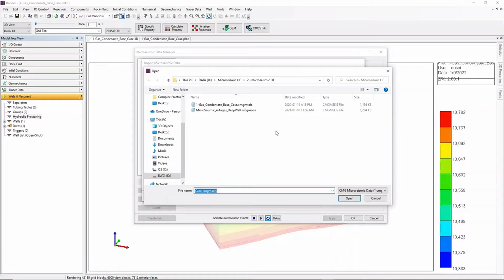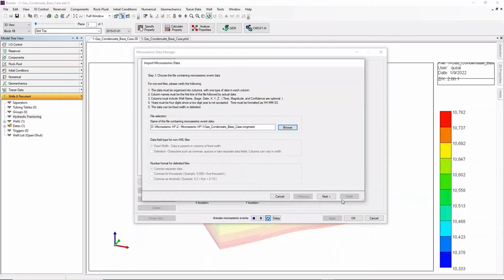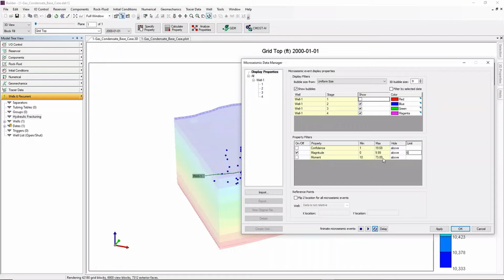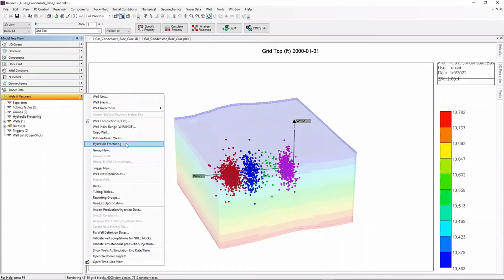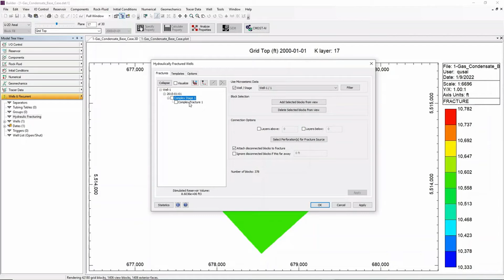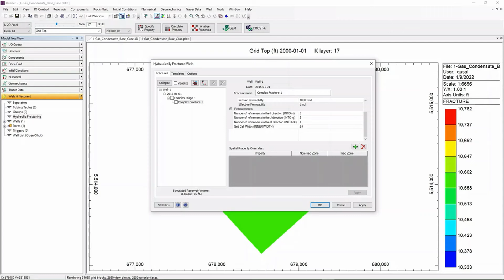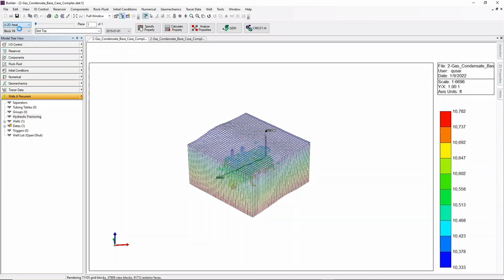CMG Tutorial: How to Create a Complex Fractures Network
►Learn how to create a Complex Fracture Network using the Hydraulic Fracture Creation tool embedded in Builder.

1 Introduction

1.1 00:00:00 Start
123 00:00:20 Model Review (Builder)

2 Demo

2.1   00:00:40 Importing Microseismic Data into Builder
2.2   00:01:38 Display Properties for MicroSeismic Data
2.3   00:02:22 Using Filters for MicroSeismic Data
2.4   00:03:24 Hydraulic Fracturing Tool
2.5   00:03:34 Creating a New Complex Fracture Stage for the Well
2.6   00:03:54 Creating Complex Fracture using Microseismic Data – Stage 1
2.7   00:04:58 Setting Fracture Properties – Stage 1
2.8   00:05:34 Model Review – 4 Stages

3 Conclusion

3.1 00:06:45 Ending

CMG began in 1978 as a small research company based in Calgary, Canada. Quickly, CMG became known for its expertise in heavy oil, and has expanded this knowledge into all aspects of reservoir flow and advanced processes modelling. Since inception, CMG has been providing the ultimate customer experience through our R&D investment, superior technology, and unparalleled user support. Today, we are a world-class software technology company with more than 617 oil and gas clients and consulting firms, in 61 countries, using our reservoir simulation tools. Our team is at the forefront simulating new recovery methods and developing innovative ways to help you overcome existing technological barriers and reach your strategic goals.